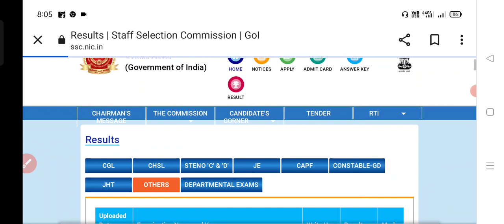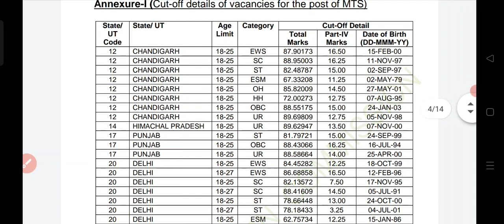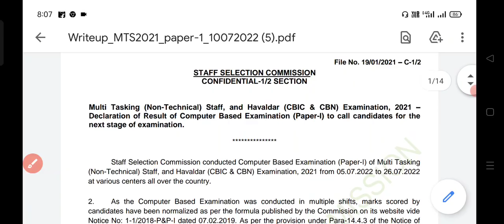SSC MTS RESULT 2022 | SSC MTS & HAVALDAR FINAL CUT OFF 2022 | SSC MTS EXAM 2022 Result जारी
SSC MTS & HAVALDAR Result  2022 | SSC MTS EXAM 2022 result jari ALL STATES | SSC MTS answer key | SSC MTS answer key 2022 | SSC MTS answer key date | SSC MTS RESULT 2022

SSC MTS Exam Review 2022 | 26 July 2022 | First Shift | SSC MTS Exam Analysis 26 July 202#sscmts
SSC MTS Exam Review 2022 | 26 July 2022 First Shift#sscmts

SSC MTS Exam Review 2022 | 26 जुलाई 2022 | First Shift  | SSC MTS Exam Analysis  26 July 2022 First Shift

SSC MTS cut off SC 2021, SSC MTS cut off ST 2022, SSC MTS CUT OFF EWS 2022, SSC MTS CUT OFF UR 2022, SSC GD CUT OFF OBC,
SSC MTS CUT OFF PASSING MARKS CATAGORY WISE 2022,
SSC MTS CUT OFF EXPECTED WEST BENGAL NAXAL AREA 2022
SSC MTS CUT OFF EXPECTED
SSC MTS cut off general area 2022
kitne number balo ka physical ke liye selection hoga 2022 mein ssc gd mein,
SSC MTS 2021 final cut off kitni jayegi Up,
SSC MTS admit card, SSC GD admit card 2021, SSC MTS admit card 2022, SSC MTS admit card for physical , SSC GD admit card for physical 2022, SSC GD Result
SSC MTS cut off marks selection tamilnadu UR CATEGORY
SSC MTS CUT OFF MARKS TAMILNADU FOR SC, ST, OBC, EWS, BALO KE
SSC MTS cut off 2021 Telangana 2021
SSC MTS cut off 2021 tripura,
SSC MTS cut off marks 2021 Sikkim

SSC MTS Tier 2 EXPECTED CUT OFF
SSC MTS 2022 Tier 2 EXPECTED CUT OFF selection
SSC MTS CUT OFF 2022 for Tier 2
SSC MTS CUT OFF
SSC MTS CUT OFF selection
SSC MTS exam cut off
SSC MTS exam cut off 2022
SSC MTS exam final cut off
SSC MTS exam final cut off selection
SSC MTS exam final cut off selection 2022

SSC MTS RESULT update today
SSC MTS RESULT update
SSC MTS RESULT update 2022
SSC MTS RESULT 2022 date
SSC MTS RESULT Latest Update